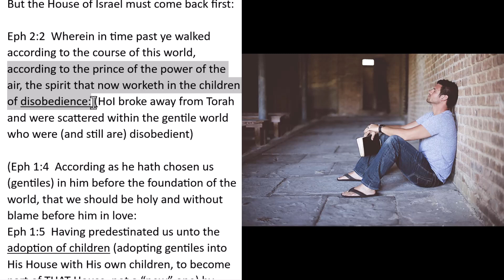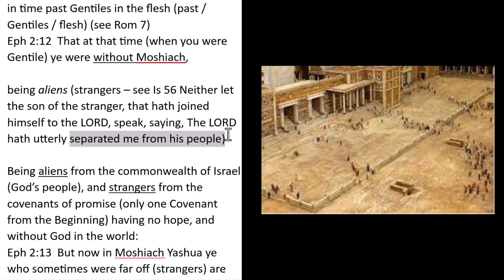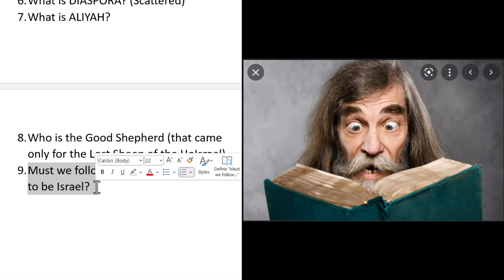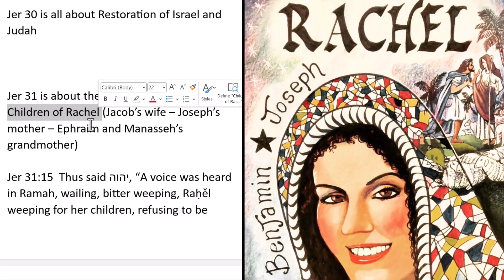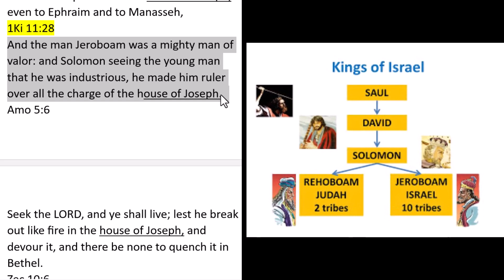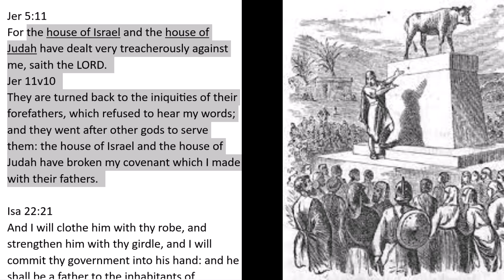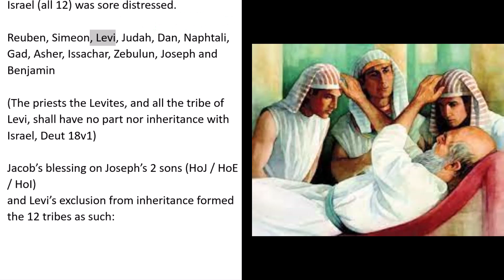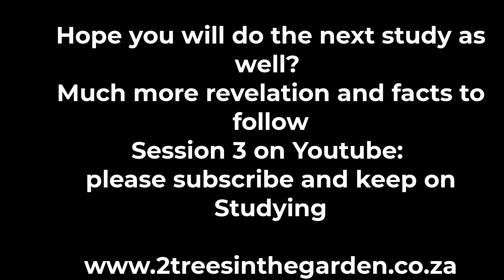Israel S2: Or did Yashua come for the Jews only?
Continuing with the study from Session 1, understanding the difference between the Jews / the Church and Israel (or actually understanding the REAL meaning of these concepts) will reveal who the Prophesied Messiah has come for, and will come for in the future.

WHO IS ISRAEL today?
And WHO did Yashua really come for?
What is the difference between Jew / Gentile / Israel / Christians - and why does EVERYONE claim only they have the truth, and only if you believe like them are you part of God's people.
Line upon line, precept upon precept, what does God Himself in His Word really say?

This is Session 2
There are many Sessions to follow, and only those who wish to know what the Scriptural Truth is, and who does not mind to buy out the time (because the times are evil and deceptive) will be able to answer this question.

All other in-depth studies also available free of Charge on Youtube, Facebook, Watsapp or Telegram.
Or watsapp us on 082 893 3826

Controversial studies regarding the deception of the End days are on Bitchute.

All links are on the website.